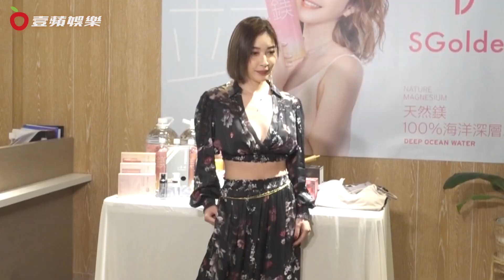許維恩遭原子少年小孩連坐控告嘆「無妄之災」 未收到律師函先懲處主管 ｜壹蘋新聞網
《原子少年》天王星成員「小孩」何世華鬧出桃色糾紛，小孩委託律師發表聲明，由於該少女原本差點簽進許維恩的「維恩原創」公司，少女母親委託許維恩經紀人發聲明，結果遭小孩的律師控訴提告，除了告叮噹，連許維恩一塊告進去。許維恩今現身被問這題臉色略顯凝重：「其實我未參與也不了解細節，但他們有立場要表達，我尊重。」也提到該名主管（叮噹）已受到懲處，接下來就等收到律師函再說。

【許維恩遭原子少年小孩連坐控告嘆「無妄之災」　未收到律師函先懲處主管】